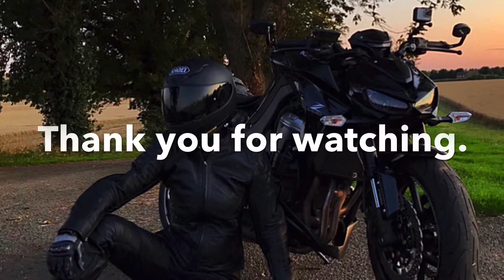Getting lost...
A quiet bimble through picturesque villages and the English countryside.